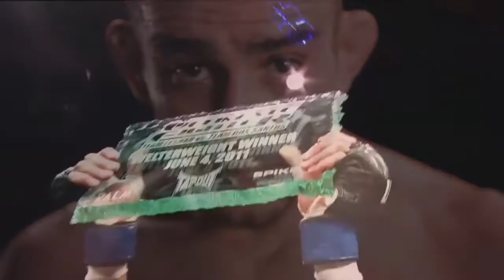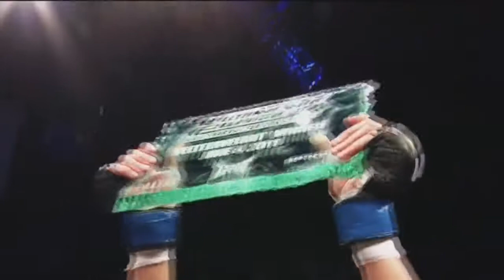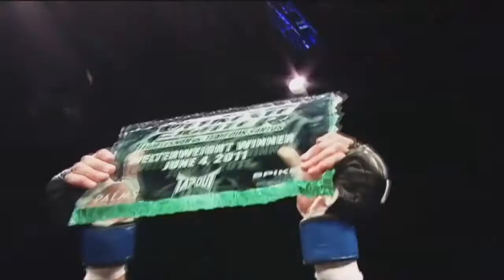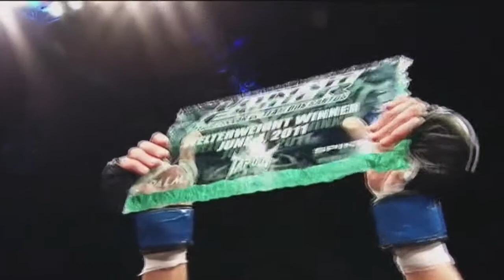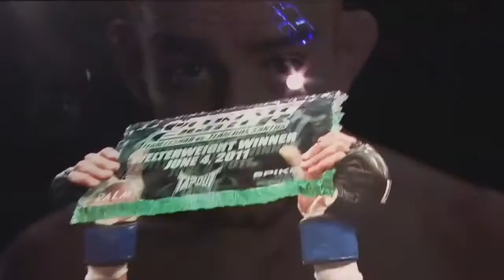TONY FERGUSON TALKS CONOR MCGREGOR,FIGHTING RAFAEL DOS ANJOS,GOING UP IN WEIGHT